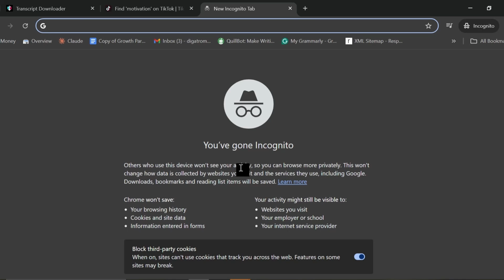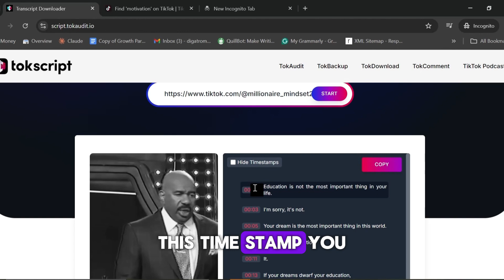How to Transcribe Tiktok Videos to Text for Free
Transcribe TikTok videos to text for free with our easy-to-use tool! Save time and get accurate transcripts of your favorite TikTok videos in just a few clicks.